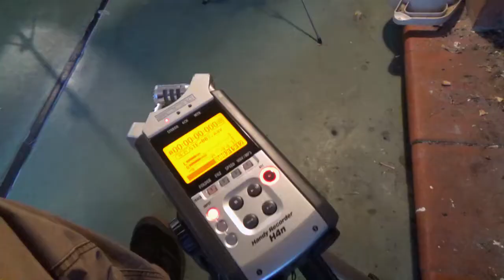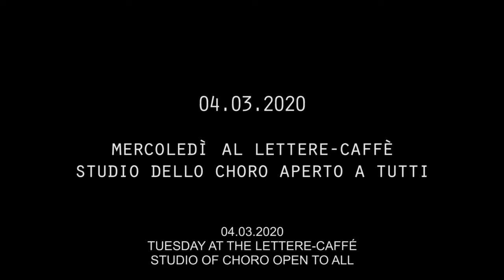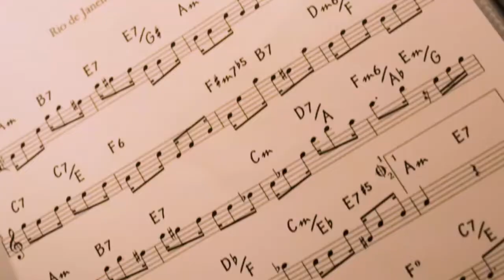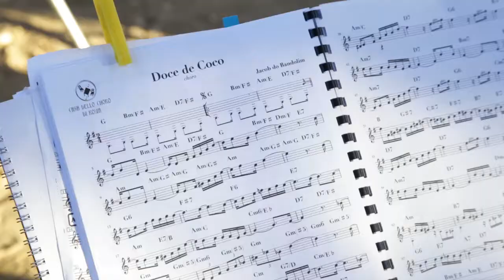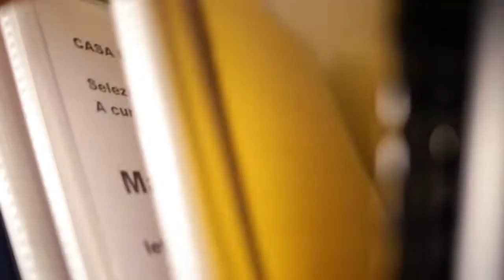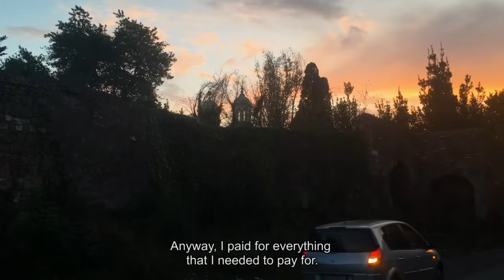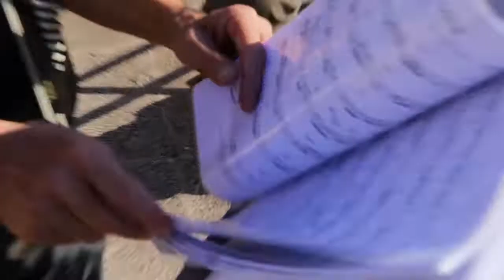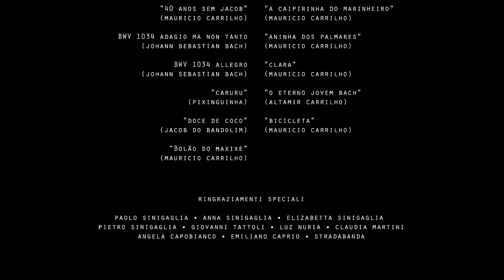LO CHORO DI MARCO SINIGAGLIA (English)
NEF presents the movie shot in Rome in 2020 on CHORO, the founding genre of Brazilian music. This is the personal story of Marco Sinigaglia, soloist (transverse flute) of the Conjunto Villa-Pamphili. The music is mostly by the contemporary composer and co-founder of the Rio de Janeiro home of the choro Mauricio Carrilho.